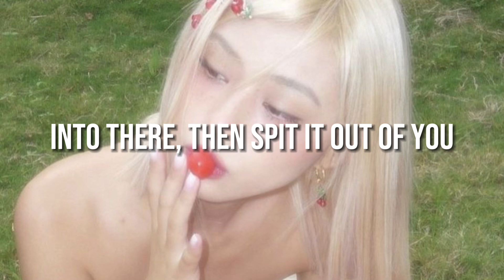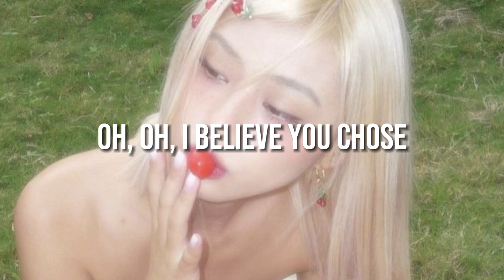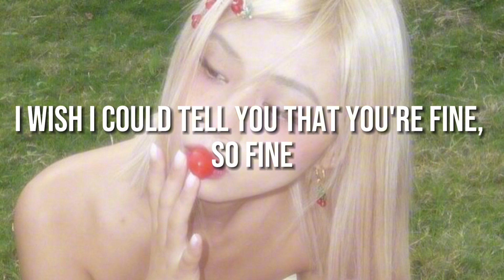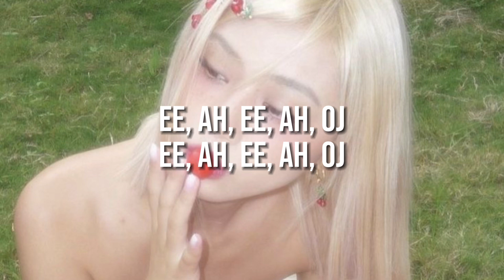melanie martinez • orange juice (lyrics)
Oh, oh, stick it down your throat
I'm watching from the bathroom
Making sure I don't choke, choke
From the words you spoke
When you're screaming at the mirror
Now you're sitting in the cafeteria
Shoving clementines and orange bacteria
Down your throat a dozen times a year, yeah
For another 'round of your bulimia
You turn oranges to orange juice
Into there, then spit it out of you
Your body is imperfectly perfect
Everyone wants what the other one's working
No orange juice
Ee, ah, ee, ah, OJ
Oh, oh, I believe you chose
To blow it on the reading carpet
That's what happens when you're starvin'
Please say that you won't continue
Ordering oranges off the menu
Stuffin' up your mouth like t-t-tissue
The way you look is not an issue
No orange juice
Ooh, I wish I could give you my set of eyes
'Cause I know your eyes ain't working, mmm
I wish I could tell you that you're fine, so fine
But you will find that disconcerting

Source: LyricFind

Songwriters: Melanie Adele Martinez / Michael Leary